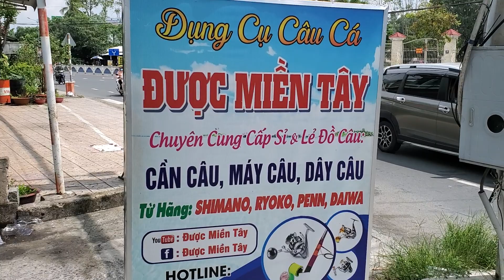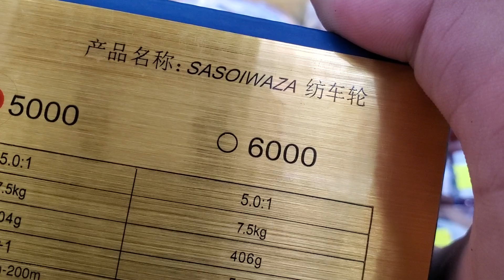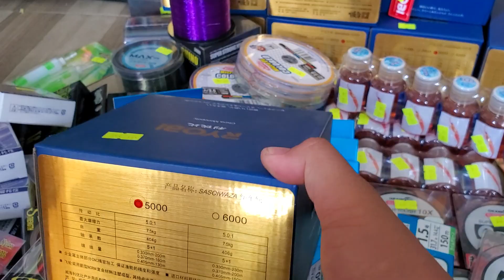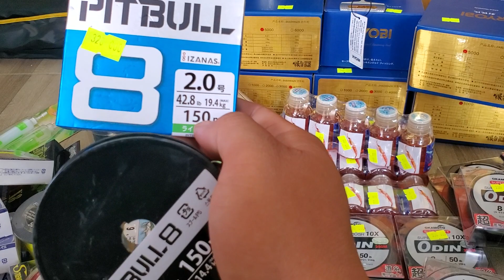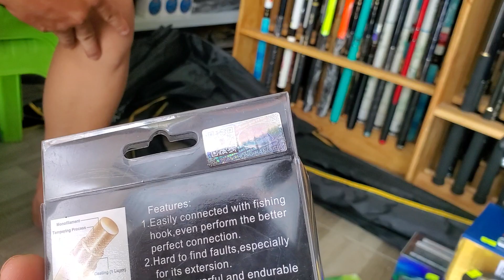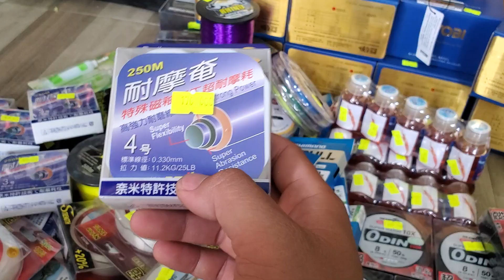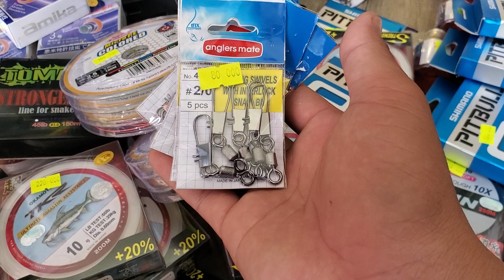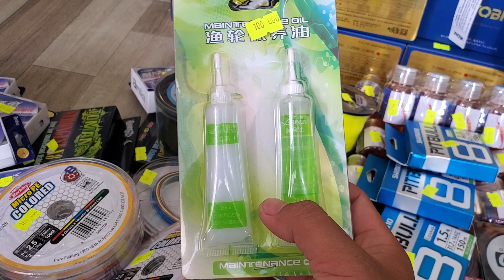Máy câu Ryobi Cốt trợ lực dây câu nhật chính hãng về nhiều LH 0963890470